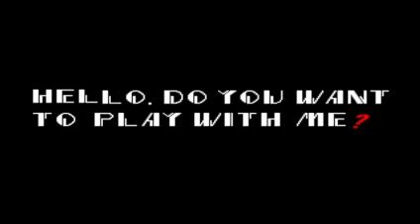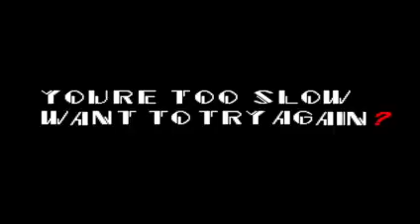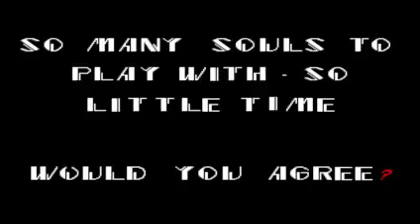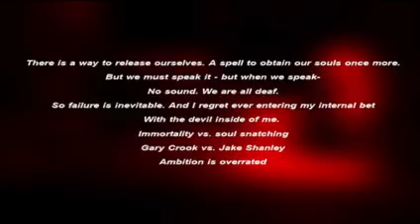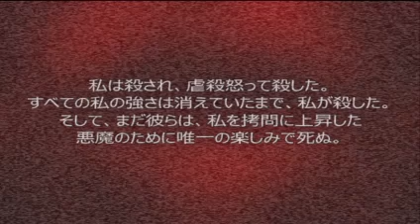Sonic.exe #1 The nightmare begins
I may play a few different sonic.exe fangames soon suggest some in the comments below.